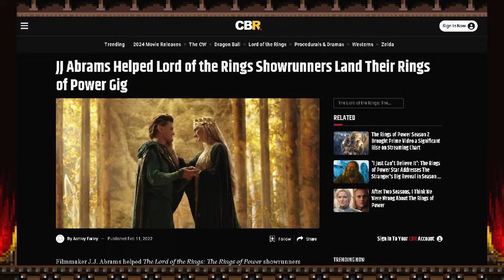Rings of Power S2E5 Logistical Nightmare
The world of Tolkien has been absolutely destroyed and no one behind this series has any clue what "logistics" means.

~=+=~ Previous Video ~=+=~
See what video came before it here: Rings of Power S2E4 Return of the Girl Boss